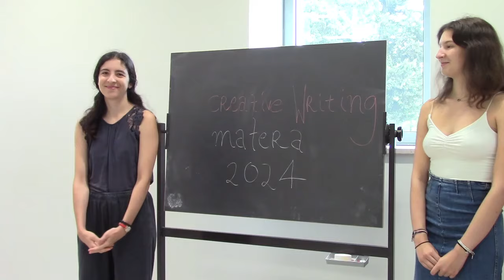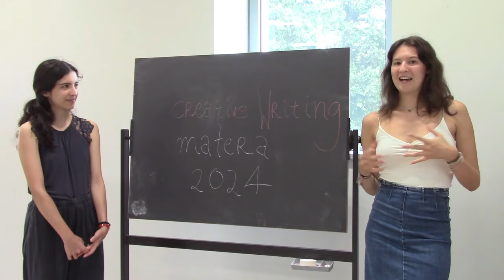Le interviste del Corso di scrittura Internazionale 2024. Aphroditi Grigoriu e Ajda Strmcnik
Energheia International Writing Course 2024
Matera, 9/14 Settembre 2024.

L’intervista a Aphroditi Grigoriu e Ajda Strmcnik